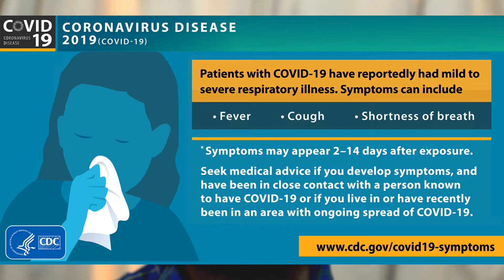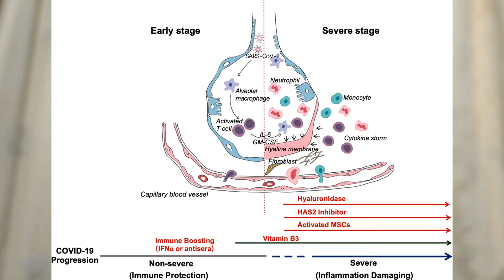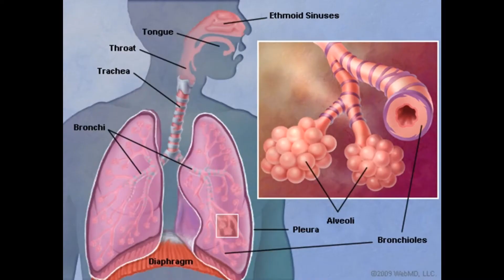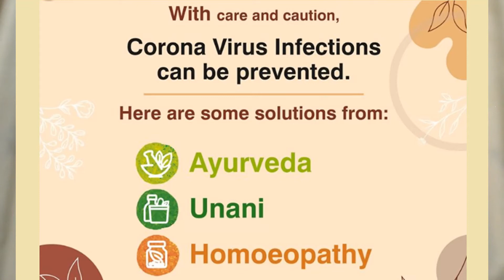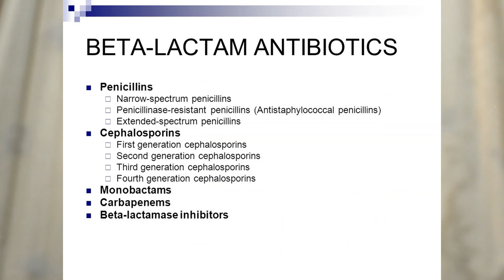MEDICINE FOR COVID19?കോവിഡ് വന്നാൽ നമുക്ക് എന്ത് സംഭവിക്കും?കൊറോണയെ ചികില്സിക്കാനുള്ള മരുന്ന്?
In this video we are discussing about the medicines availabe to treat covid or its symptoms